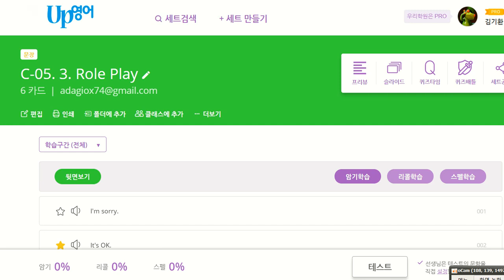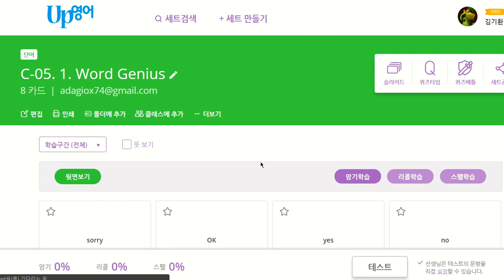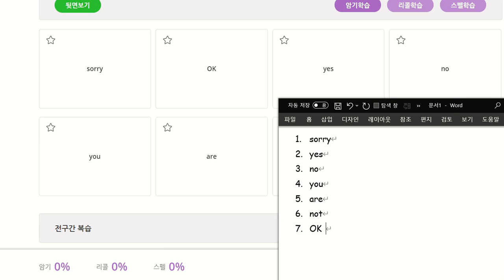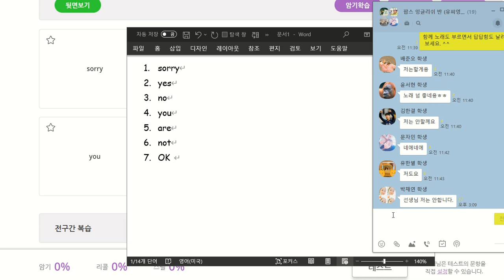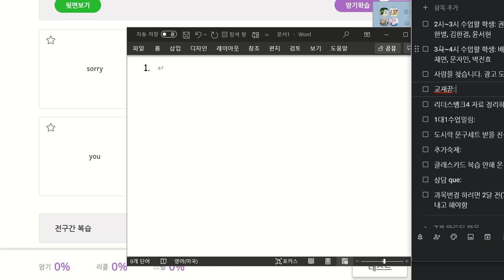박채연 2020 03 02